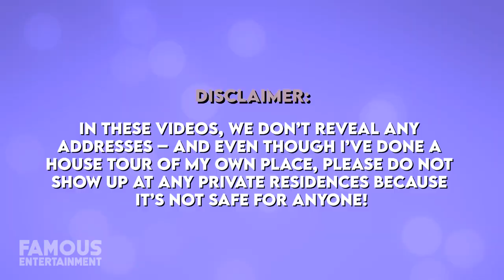Tyga | House Tour | NEW $3.9 Million Indio Retreat & Bel Air Mansion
At the end of 2020, it was reported that Tyga’s most recent real estate move was a property in Indio, California. The rapper’s retreat is located in the watersports community of Shadow Lake Estates and boasts a main residence spanning 6000 square feet and plenty of other amenities. The calm neighborhood would be quite the switch for Tyga, considering he was famously renting a Bel Air mega-mansion for a whopping 58K per month just before this. We’ll check out where the rapper calls home and you guys can decide which estate is the nicest.